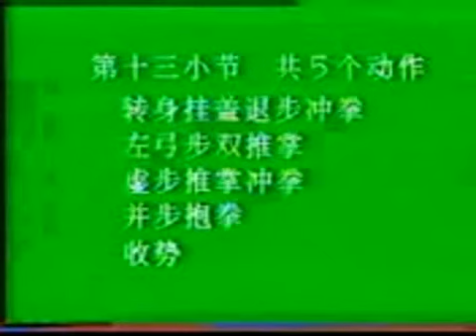Nan Quan Compulsory Wushu Competition Routine Parte (2)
FORMA OFICIAL DE COMPETENCIA ALTO RENDIMIENTO